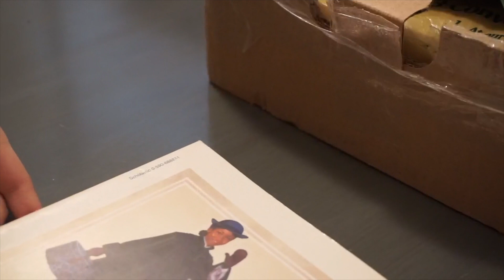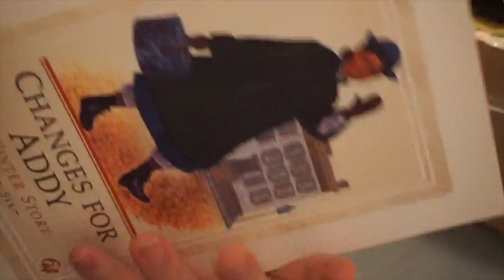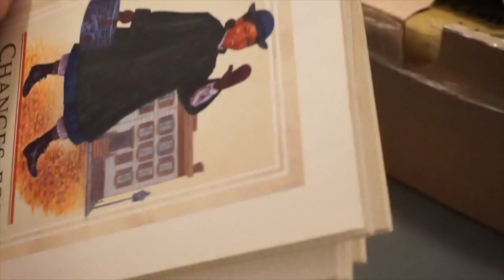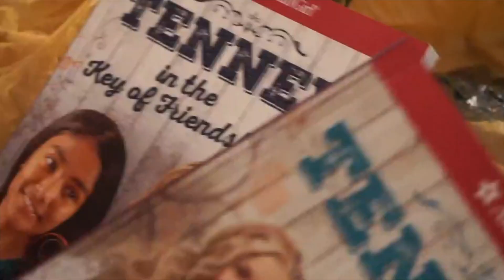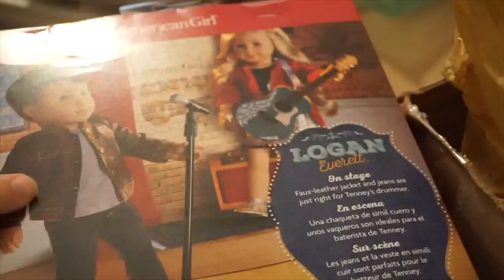Huge AG Mercari Haul